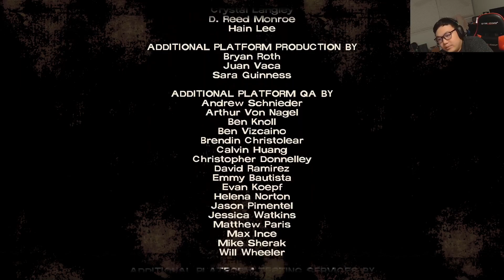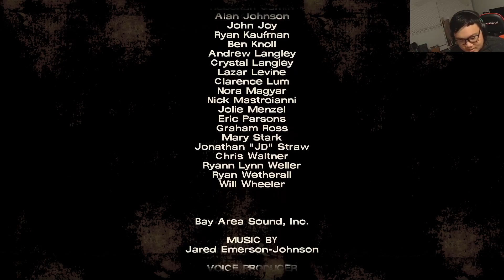Our time is coming | The Walking Dead Definitive Edition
Hey guys I am back continuing my Walking Dead series.